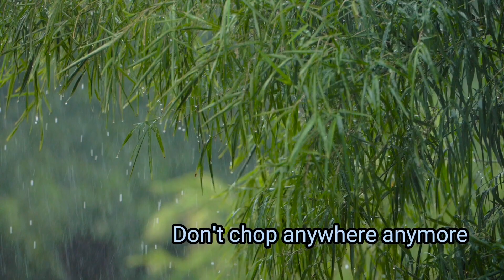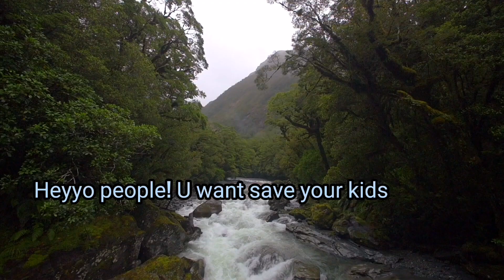Group 7-Raising Awareness